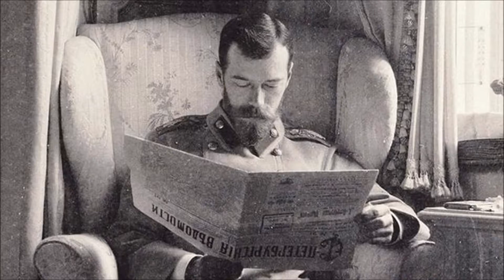Фильм Матильда ! Правда и Ложь )Поклонская права !!!